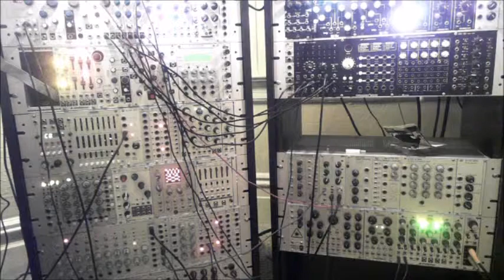Equation Composer meets Erbe-Verb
Microbe Modular Equation Composer + Erbe-Verb.  All audio coming from the Equation Composer (including drums) being run through an Erbe-Verb.  Sequencing from an SEQ-02 and Doepfer A-155.  Some slow modulation supplied by an LFO.  Clocking by Pamela's Workout.

The Equation Composer is being clocked and the PRG and [2] input is being modulated.  Just about everything on the Erbe-Verb is being sequenced.